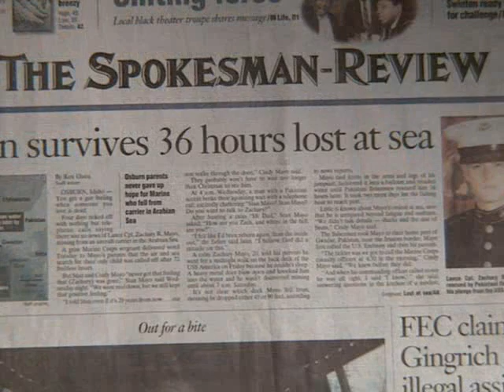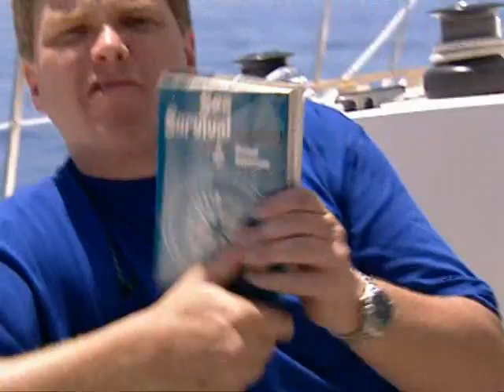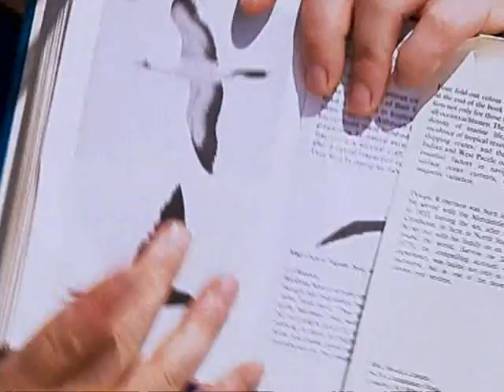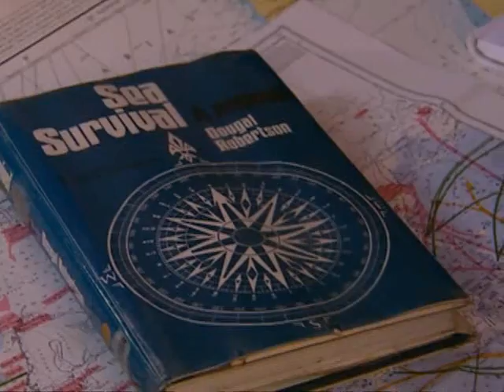*RAY MEARS* EXTREME SURVIVAL - SEA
RAY MEARS IN EXTREME SURVIVAL
SEA SURVIVAL